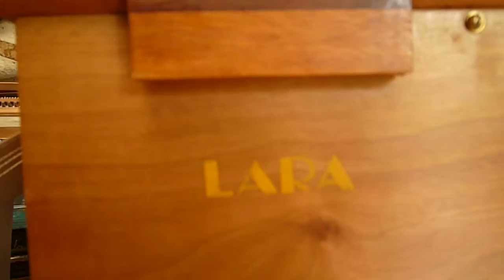Kiss me sur orgue de barbarie en Do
C . Jérôme 1972
Arrangement: Lara ODIN